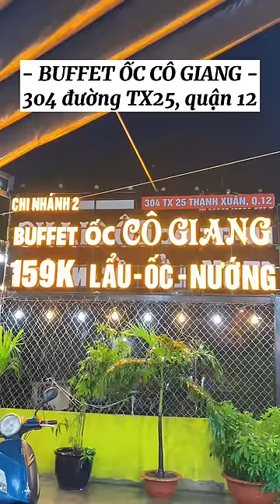BUFFET LẨU NƯỚNG 159K HƠN 80 MÓN | Quan Không Gờ